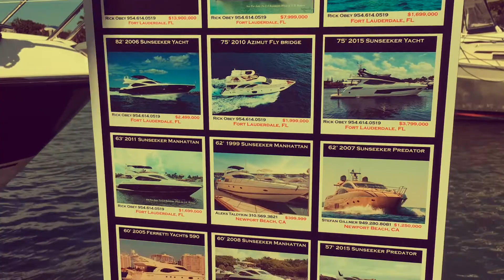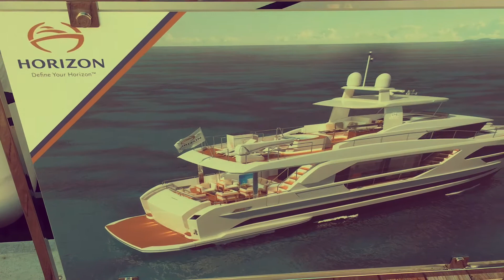Yachts Miami Show 2016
Серия роликов “Путешествуй с caribbean-wedding.info”
info@ caribbean-wedding.info
Хочешь поехать в круиз? Спроси меня как)